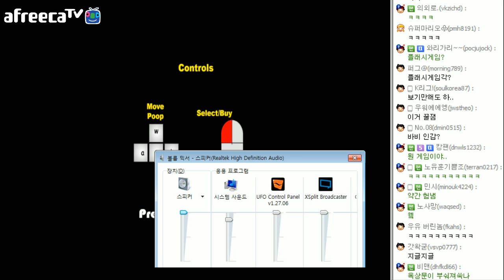[우왁굳] 똥싸는 게임